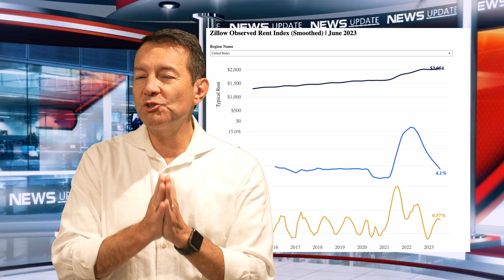Cambios de Precio en el mes de Junio